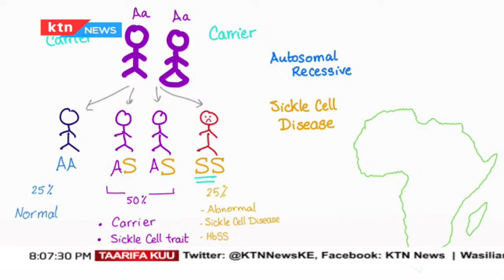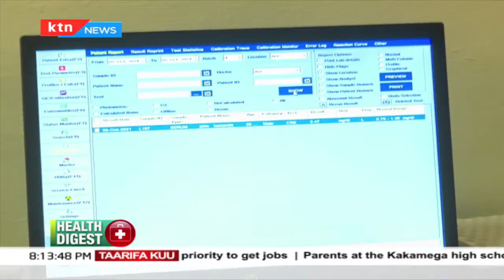HEALTH DIGEST: Parents like Selina Ogweno rewriting the story of their children with Sickle Cell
Patient's Diary: Meet Celina Ogweno focused on rewriting story Sickle Cell Disease | Health Digest